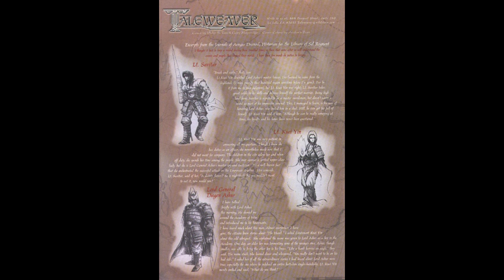Taleweaver - 02 - Great Stories Happen to those Who Tell Them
Axel's stories have given General Ashur's forces a way into the Citadel. But Axel's  encounter with the villainous Namtar leads to information that shakes everything that he knows.

Art for the thumbnail is from Taleweaver issue five and six and is by Philip Tan, Gary Mayoralgo, and Avalon's Bart.

Comic Book Breakdown is a podcast that updates every Thursday.

 / comicbookbre.  .

 / cbbreakdown.  .